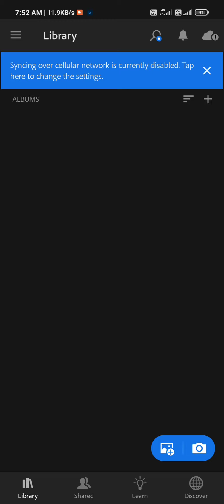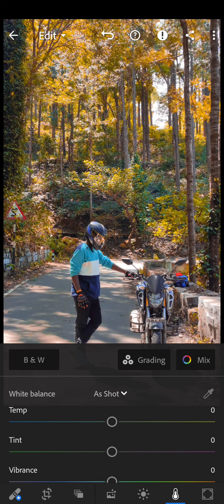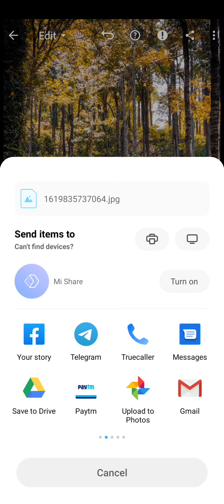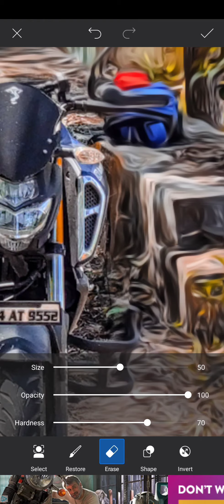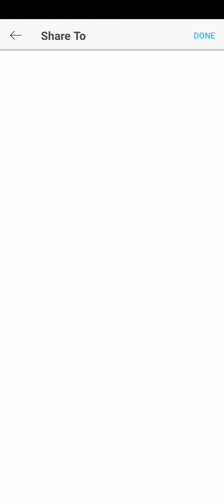photo editing app literoom picsART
mobile editing app
how to easily editing for mobile in Play Store apps
app in literoom picsARt
❤️ᴅᴍ ғᴏʀ ᴇᴅɪᴛɪɴɢ ʜᴅ ʙᴀᴄᴋɢʀᴏᴜɴᴅ💫

🔎ᴜsᴇ ᴛʜᴇsᴇ ʜᴀsᴛᴀɢs ғᴏʀ ᴍᴏʀᴇ ʟɪɴᴋ🔎